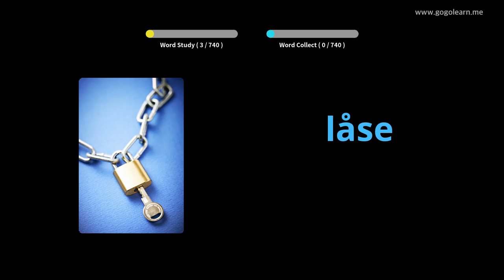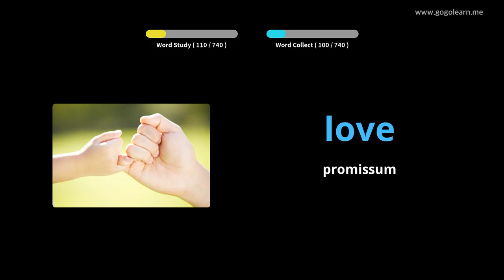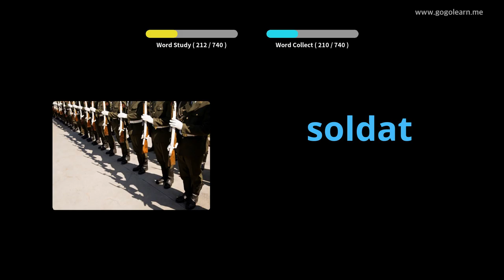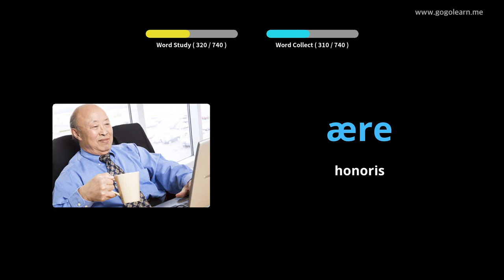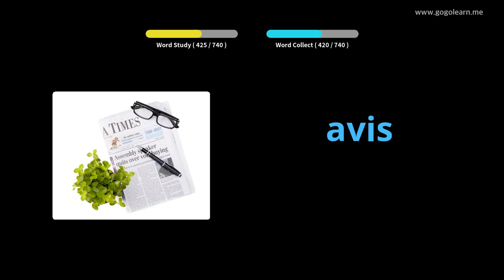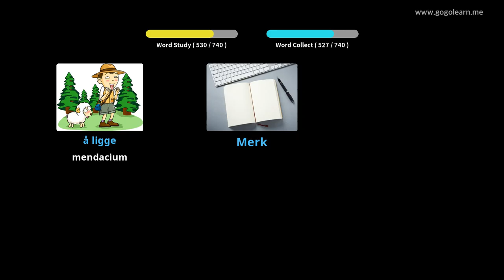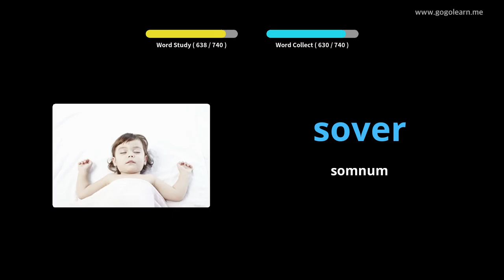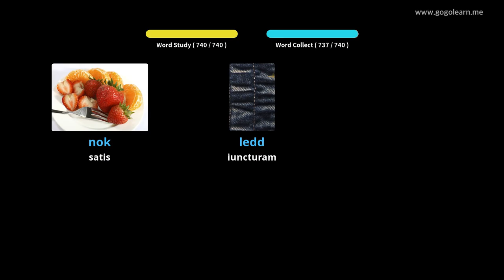Audiens dormiens Latina Catullus | Golearn